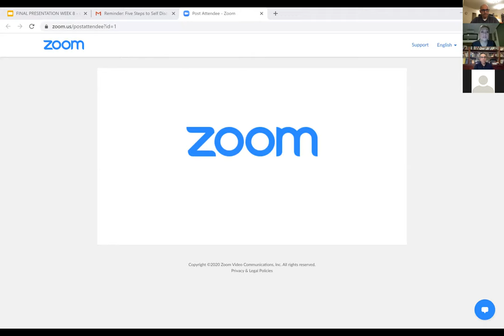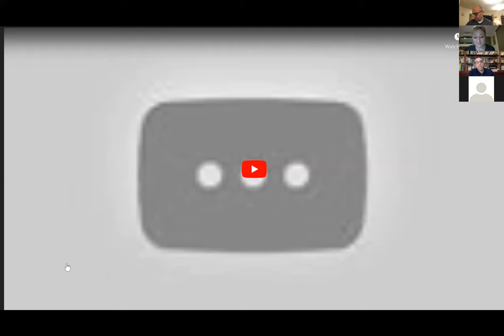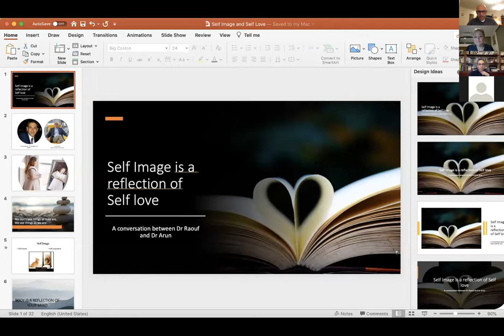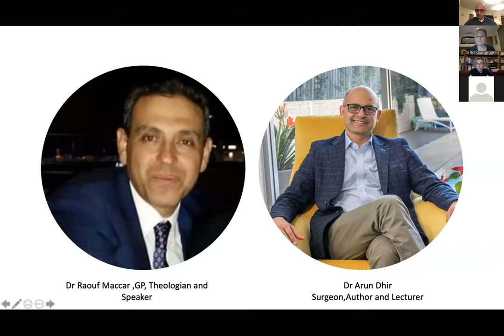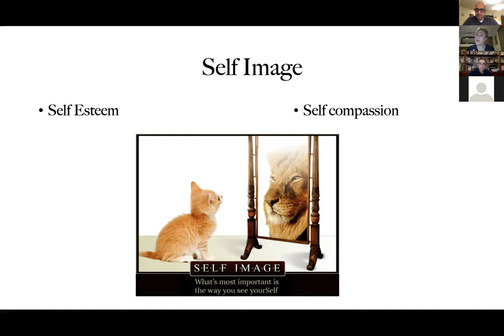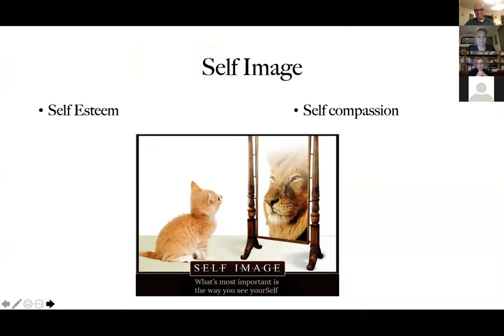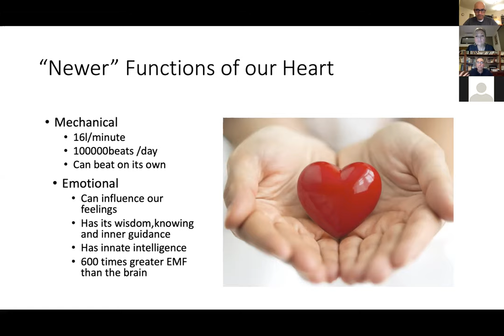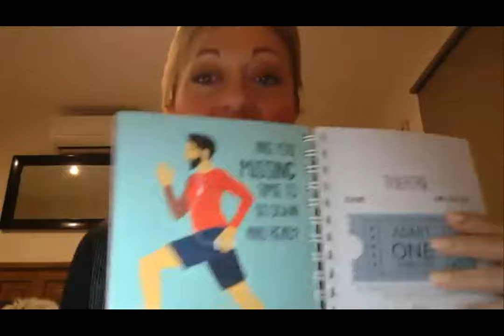Webinar Recording: Does Self Love determine your self Image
Watch this webinar recording where Dr Arun Dhir ,Dr Maccar and Dani on how your level of self love could determine how you see your self image.This is an engaging conversation with practical tips on how to implement some of the concepts discussed.Have your cup of tea handy!